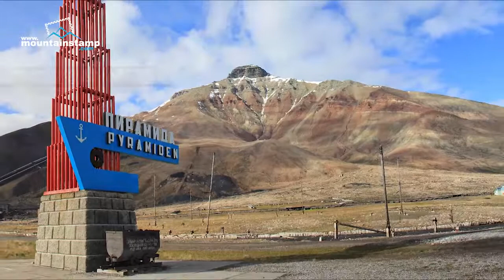Svalbard Isfjorden Pyramiden Nordenskjöldbreen Spitsbergen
Timelapse and animated panoramic pictures
July 2018